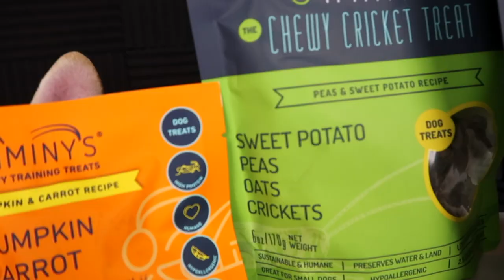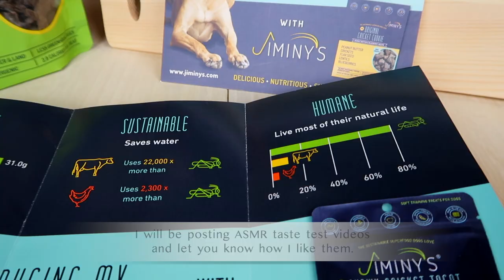French Bulldog Jiminy's Cricket Dog Treats Haul | Frenchie Trekker TV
Hi Friends! Today’s vlog is my Jiminy's Dog Treats Haul. 🐾📦 I am so excited to try these treats.. they are made of cricket protein! 🦗✨ How cool is that?! 😋💯 These were gifted to me for review purposes and I will be posting ASMR taste test videos to let you know what I think! 📽🍽🍪

Max